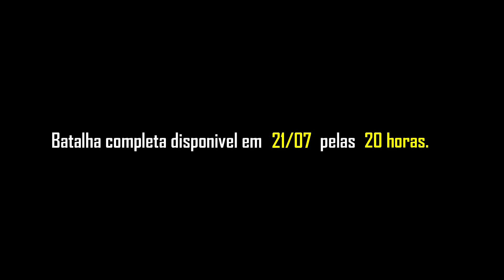FRENTE A FRENTE Apresenta Gelo Mc vs Miuda Blindada "Trailer"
Para ficar informado acerca das melhores batalhas, melhores barras, melhores gladiadores "do norte" e tudo que tem a ver com Batalhas verbais, acesse no link abaixo: